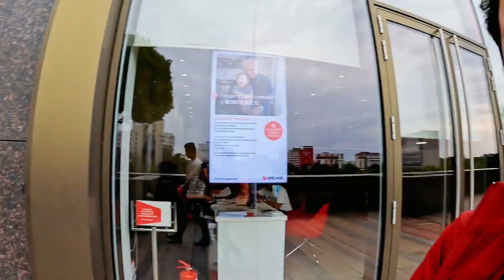welde house job कस्तो हुन्छ? in Romania🇳🇵